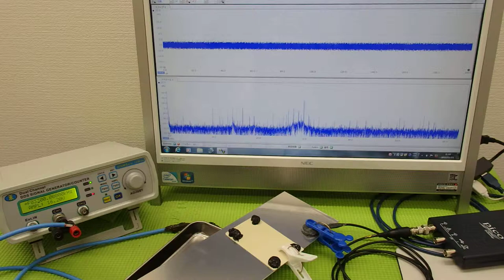表面弾性波を利用した、超音波制御技術 ultrasonic-labo